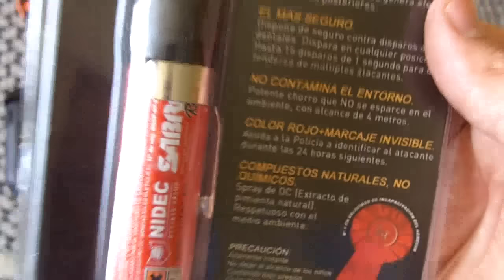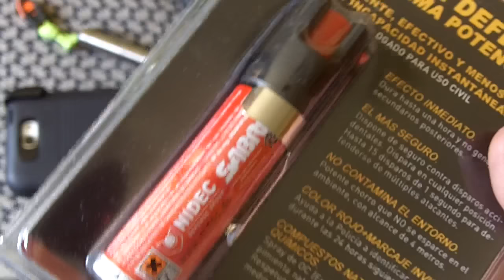Pocket EDC for Spain: New country, new items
My Two Books In Amazon!!
"The Modern Survival Manual: Surviving the Economic Collapse"
 "Bugging Out And Relocating"